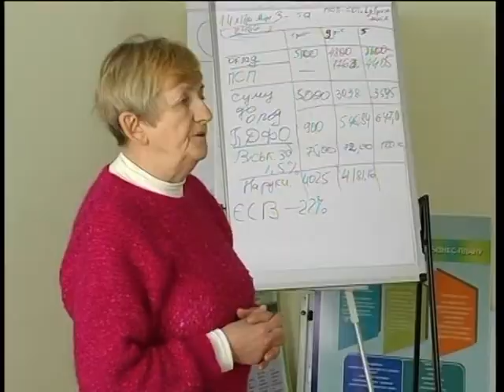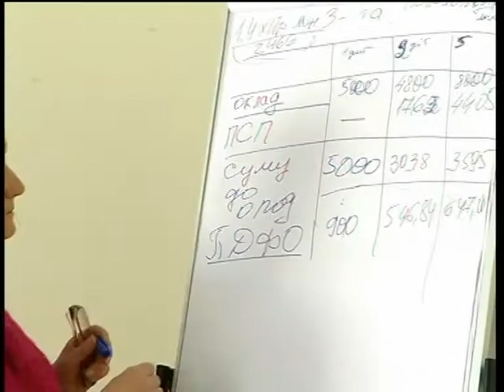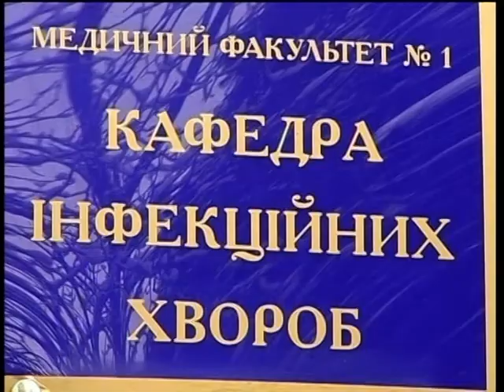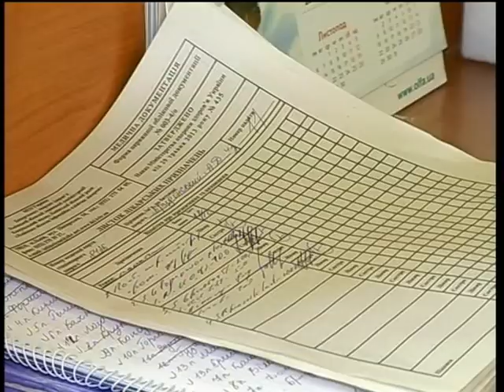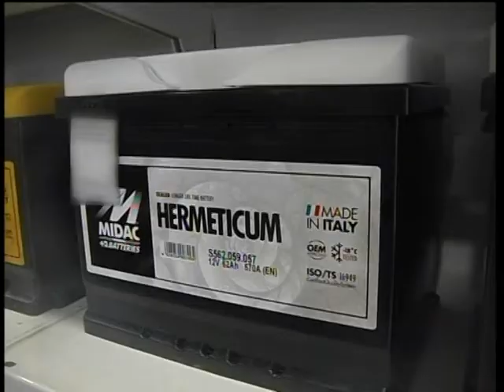Новини на ТРК "Львів" 27 02 2018 19 00